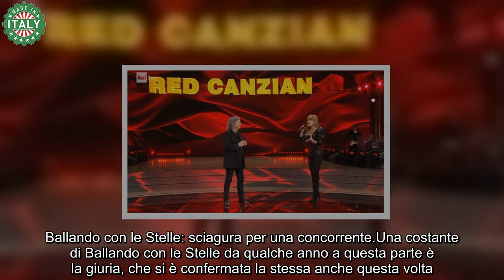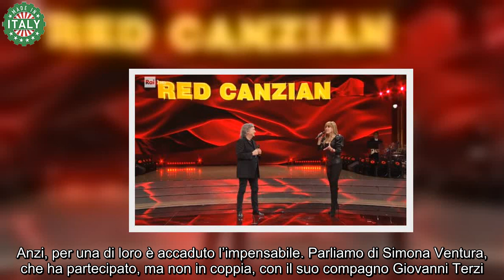“Me l’ha nascosto” Sciagura a Ballando con le stelle, ‘tragedia’ orribile per una concorrente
Si è conclusa una nuova edizione di Ballando con le Stelle, la diciottesima. E ha visto come vincitori Wanda Nara in compagnia del ballerino Pasquale La Rocca. Al secondo posto è arrivata Simona Ventura assieme al professionista Samuel Peron.

In merito alla vincitrice, la conduttrice Milly Carlucci ha rivelato a SuperGuidaTv: “E’ stato un lungo corteggiamento. Si è concluso positivamente tutto a pochi giorni dall’inizio delle prove. Wanda è una donna straordinaria. Ci eravamo incontrate già a marzo, poi ha avuto le difficoltà che tutti sanno ma alla fine il suo impeto e il suo coraggio l’hanno portata a partecipare”.

Mentre in merito alle polemiche che hanno caratterizzato praticamente tutte le edizioni, in maniera più o meno incisiva, ha affermato: “Un po’ di polemica ci può stare, fa parte del gioco. Poi ognuno giustamente ha la sua opinione e sceglie i propri beniamini”.

Oltre le polemiche però c’è stato anche qualcosa che ha coinvolto una delle concorrenti e che la conduttrice non ha potuto evitare in nessun modo.